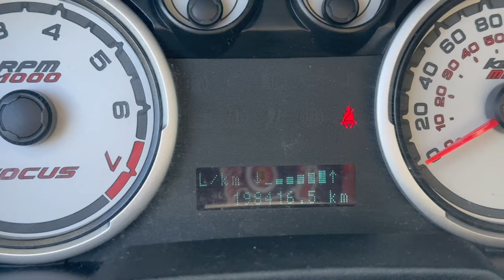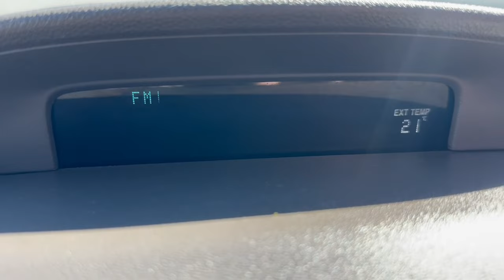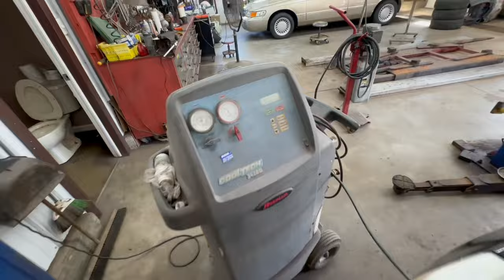Is The FORD FOCUS The Best Used Car?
This video will help you determine if the 1st/2nd generation Ford Focus is the best used car?

Found Wherever You Listen To Your Favorite Podcasts!

Want to send me cool stuff?
OCG - Olde Carr Guy
188 North St
Calais, Maine
04619